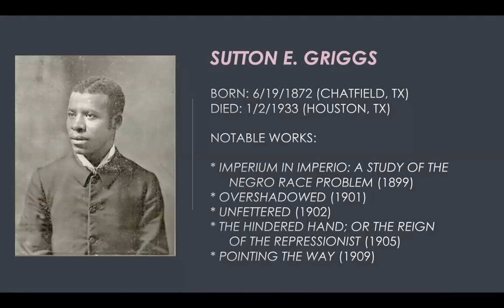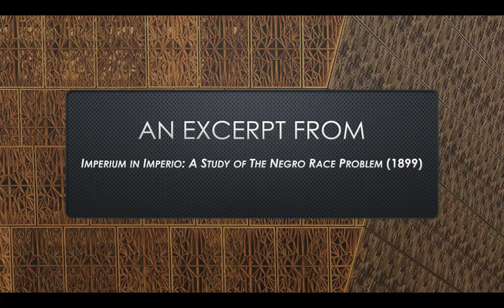Sutton E Griggs Black History Month Podcast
Some biographical details and a sample of the work of Sutton E. Griggs, the author of more than thirty books, including the utopian novel Imperium in Imperio (1899).